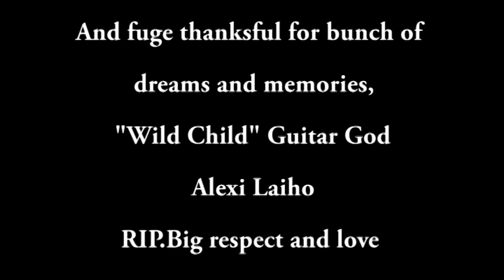Children Of Bodom/Hatebreeder guitar cover [Tribute To Alexi project by Saaya #11]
-What is my "Tribute to Alexi project"-
Alexi Laiho is the guitarist/musician and a person who changed my life since I was 13.When I heared the news about his death,I had no idea and depressed seriously.Although I knew I should keep playing guitar as he taught me the power of music.Then,I decided to cover his songs to sublimate my pain by this loss and express how I appreciate him.I'll cover COB songs along to their albums,it's gonna be long way.
This project is very personal,my purpose is not to be famous with his name, but still I want people to watch my tribute as I take my time for these works.Just I wanted to let you know,thank you.